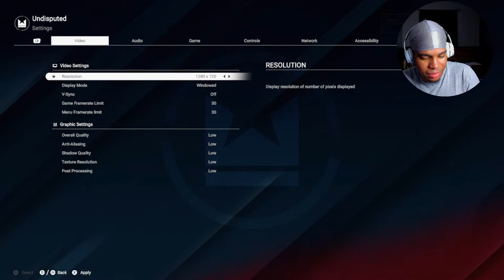Clean Boxing On Undisputed Early Access!